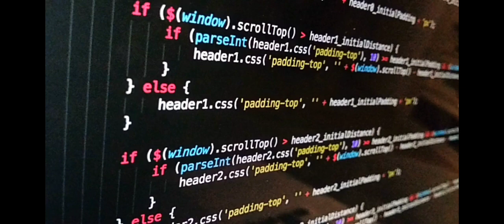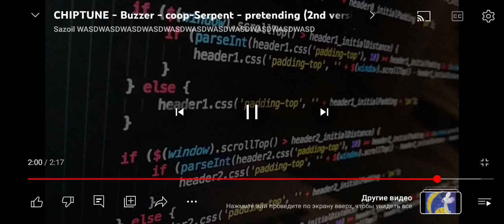3 декабря 2023 г.(3)